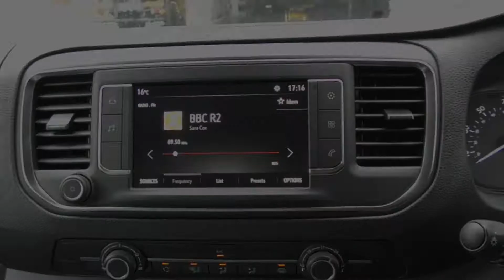Vauxhall Opel Vivaro - Reverse Reversing Camera Kit ( 2019 Onwards ) Brake Light Camera - Retrofit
This is our Reversing Camera kit for the Vauxhall / Opel Vivaro Van & Life ( 2019 Onwards ) This plug and play kit requires no coding and is designed for the factory fitted 7” screen already installed in the vehicle ( We Do NOT supply a new screen ). Plug and Play connections are done at the rear of the screen and the radio unit located behind the screen, then run the camera cable to the rear door. Once fitted the screen will change to the camera image on selection of the Reverse Gear and will show 'Dynamic Parking Guidelines' that move with the steering wheel showing the projected trajectory of the vehicle. The parking sensor icon at the top corner of the screen will show sensors ( if sensors are fitted ) Once reverse gear is disengaged the screen will return to the factory image. We supply two versions of this kit: The Brake Light Kit - Comes with a new rear brake light camera lens - housing our low voltage NTSC camera. Simply unclip your original brake light from its lens and attach it to the new camera version. The Number plate light camera kit comes with our low voltage NTSC camera. Simply unclip your original number plate lamp housing from its lens and attach it to the new camera version. The number plate lamp camera gives a lower view closer to the rear bumper making it easier to self hitch to a towbar. If you would prefer a higher and wider view please see our ( Brake Light Camera Kit ) version. Both Versions of the kit are supplied with a USB key - Full of installation photos and Instructions, along with our details for technical support via phone or email.

Number Plate Light - Camera Kit

Brake Light - Camera Kit

Vivaro Life - Camera Kit

Why Buy From Us - As our name states we operate through hands on 'Experience over Theory' We have over 20 years of Experience in fitting a vast range of In Car Technology Solutions and Retrofitted Upgrades. This is why all of the photos you see within our product range are of the actual device we have fitted in use, as opposed to a stock or catalogue image. We only sell products and packages that we have fitted personally and this is why we are able to provide the in depth support and expert knowledge of the actual product, which our customers have come to expect from us.